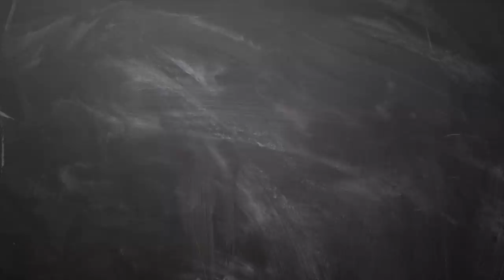January month rasi palan 2019 Kadagam - - January Matha Rasi Palan 2019 - Rasi Palan 2019 in Tamil